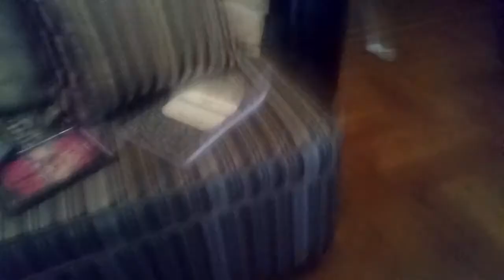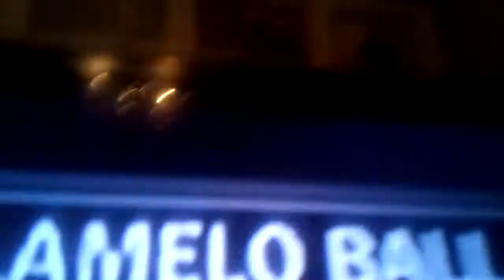Let's build part 1